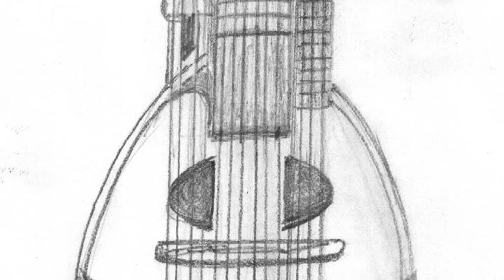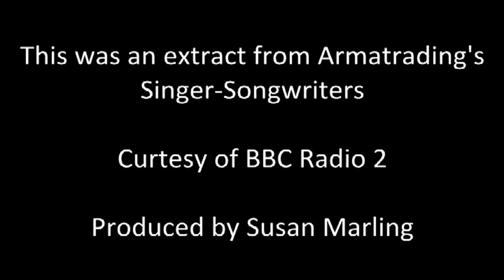Joan Armatrading interviews Benny Tetteh-Lartey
Extract from BBC Radio 2  Armatrading's Singer-Songwriters